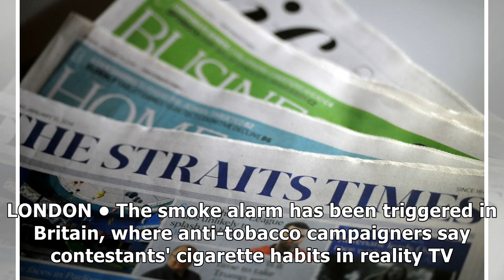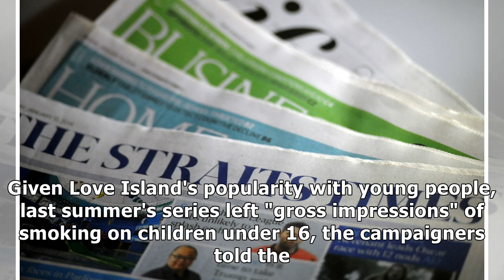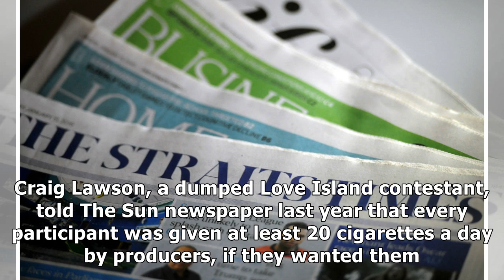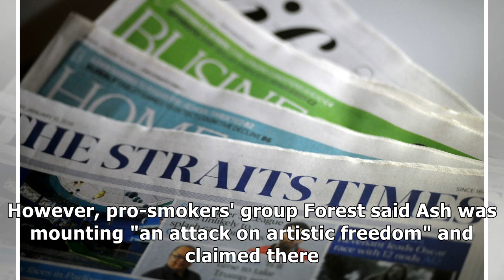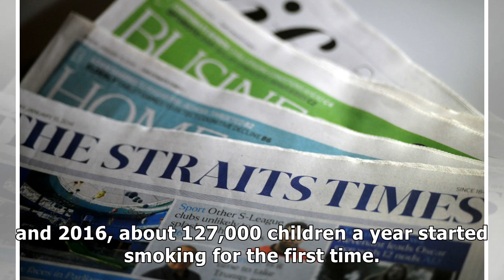Cigarette habits on shows, film have impact on kids, says research